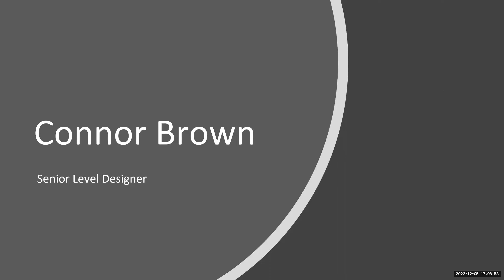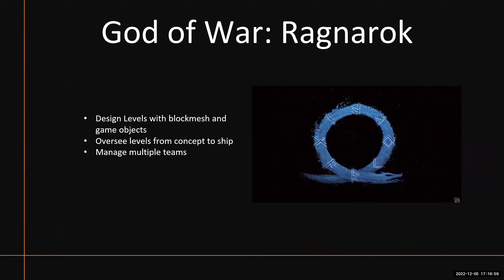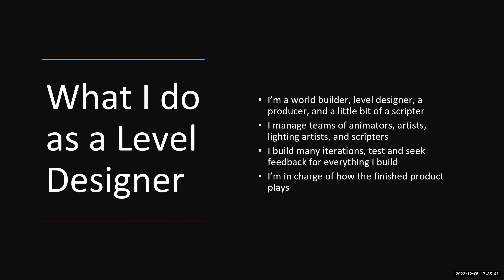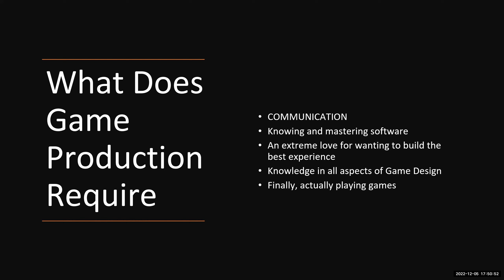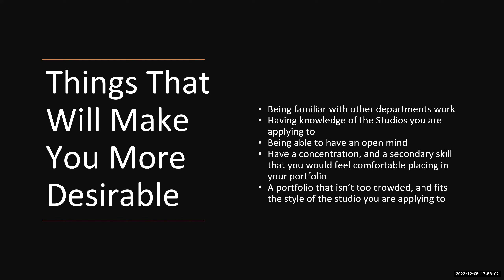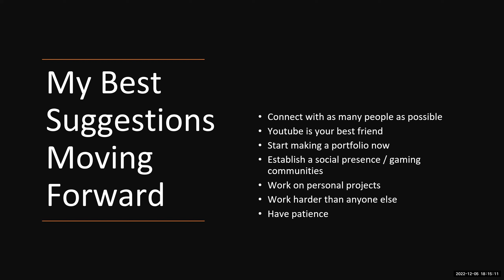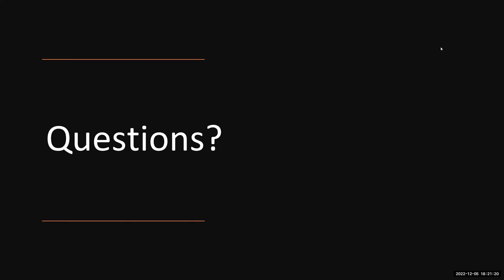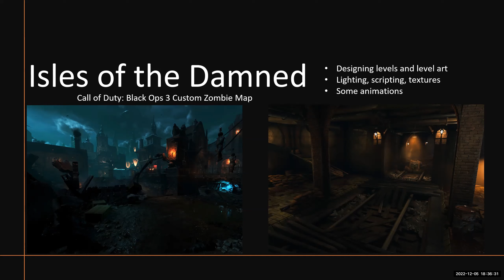Webster Game Design Program | Connor Brown | Level Design for Games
Level Designer Connor Brown discusses his journey from studying game design to becoming a Senior Level Designer for the highly successful games "Last of Us Part II" and "God of War Ragnarök”